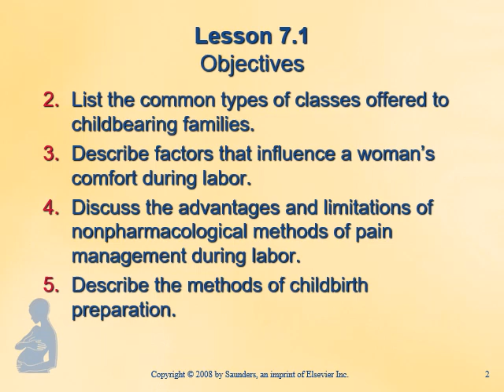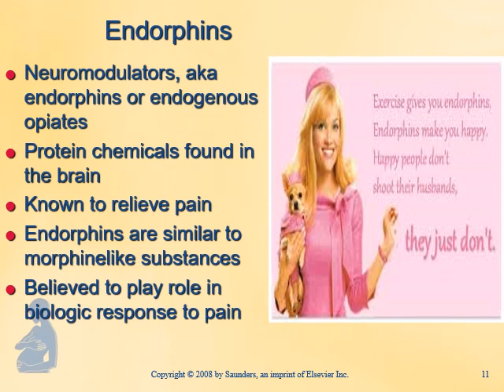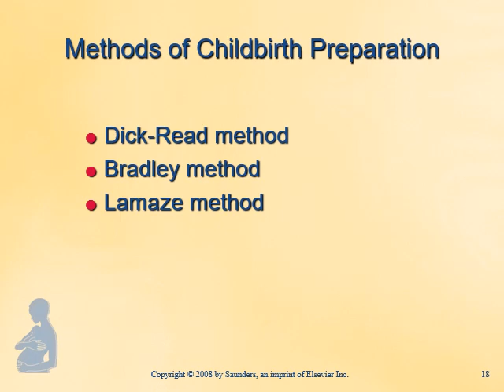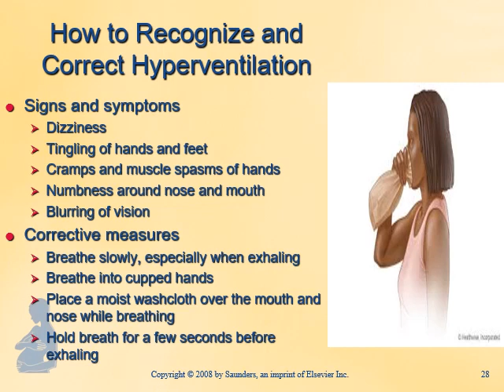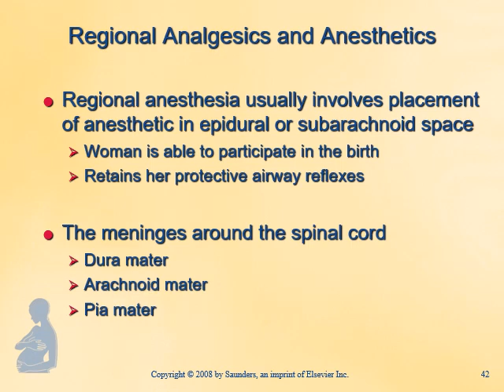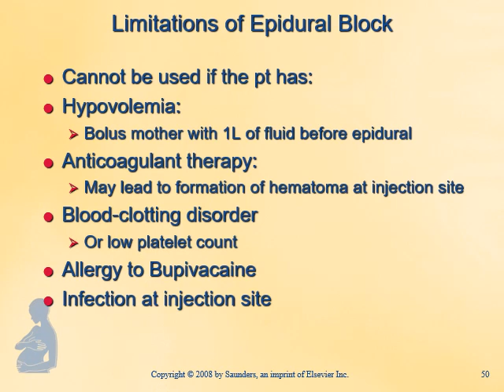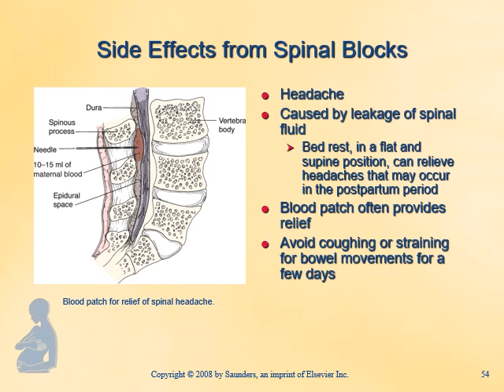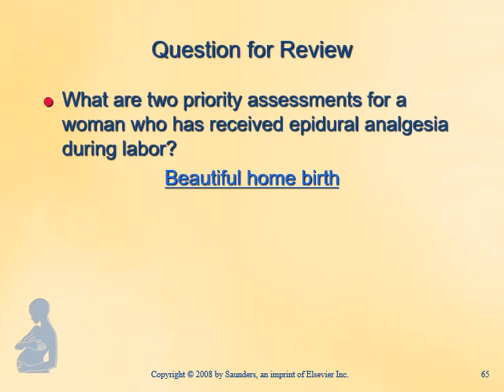Chapter 7 PP show